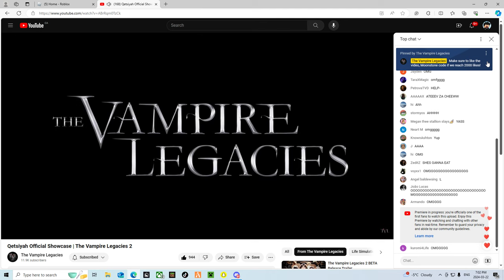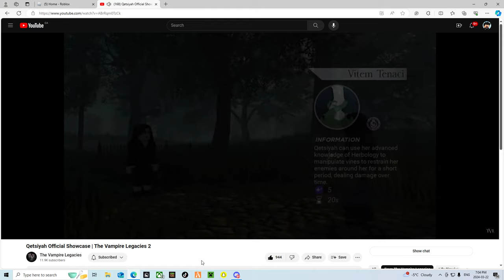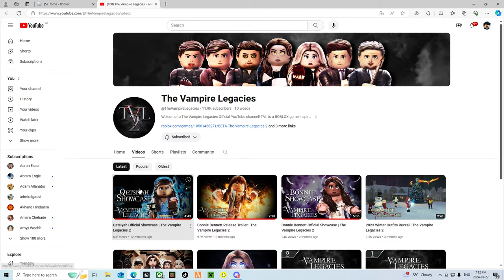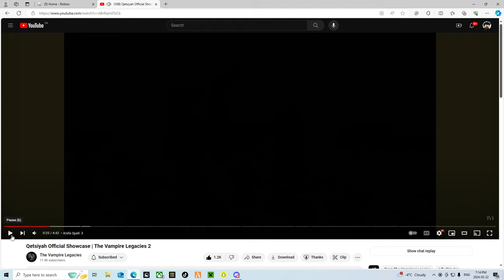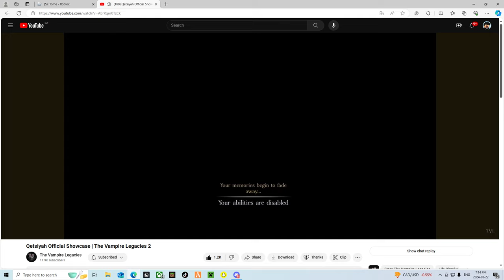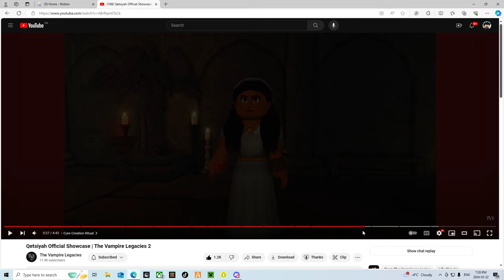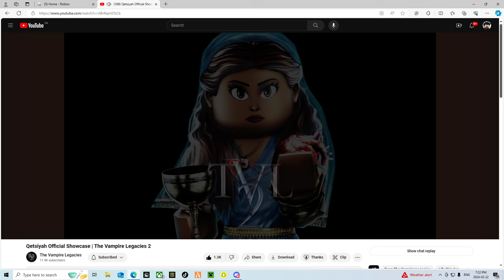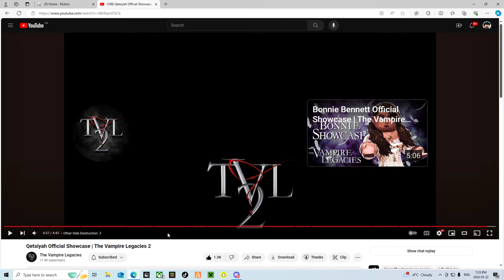Qetsiyah Showcase Reaction | The Vampire Legacies 2 | TVL2 | Roblox